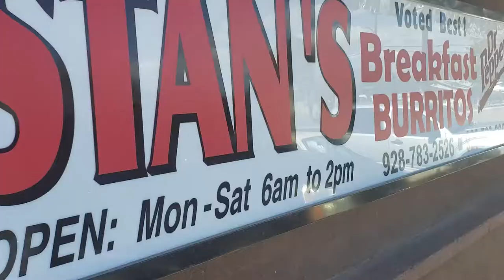Food Face-Off Episode 1 - Bean and Cheese Burritos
Bean and Cheese Burritos. Yuma, Arizona. The Chili Pepper vs Stan's Grocery.